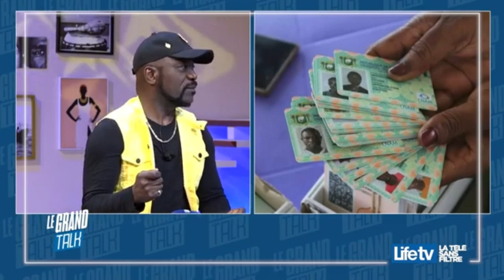MEIWEY l'artiste Ivoirien de renommée inter A DJO MEME !!! ECOUTONS JUSQU'A LA FIN !!!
Point de vue sur la carte CMU de Meiwey !!!

Rejoignez-nous dans cette aventure excitante pour transformer votre vie et réaliser vos rêves. Ensemble, nous pouvons accomplir l'impossible !